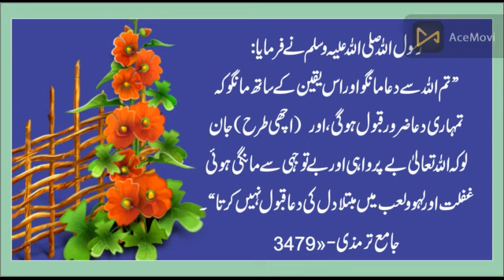Dua Mangu Poray Yaqeen Kay sath || Hadees E Rasool || Achi Batain